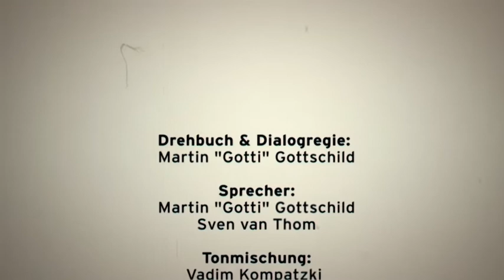Weihnachten | Der Sandmann für Erwachsene von radioeins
Seit 60 Jahren besucht der Sandmann die Wohnzimmer. Bislang war er immer stumm. Das ändert sich jetzt, denn wir geben ihm eine Stimme. Die Stimme von Martin "Gotti" Gottschild. Exklusiv: Der Abspann kommt von Knorkator